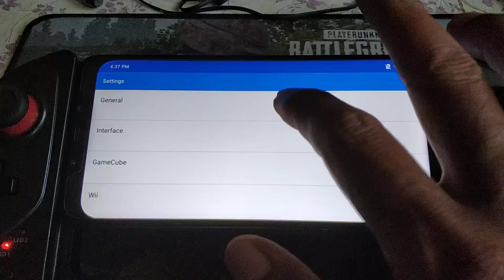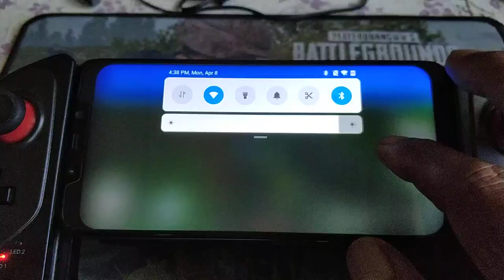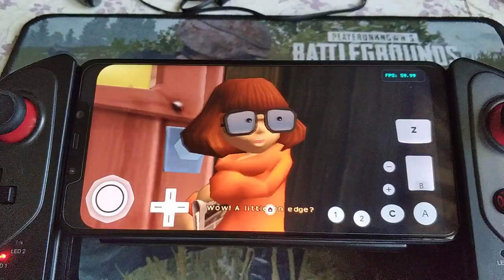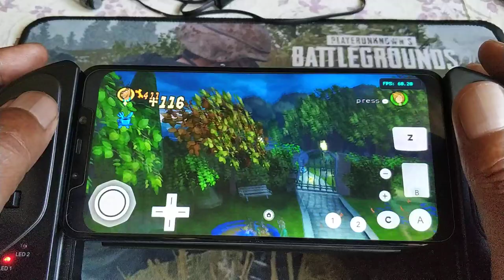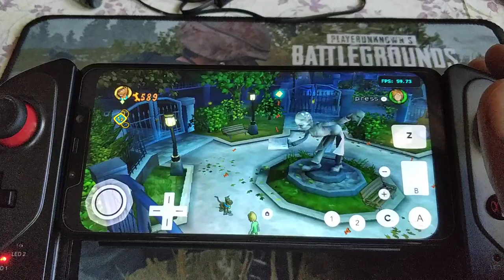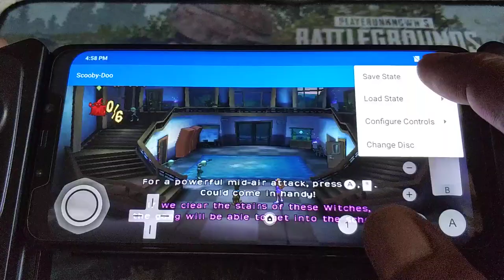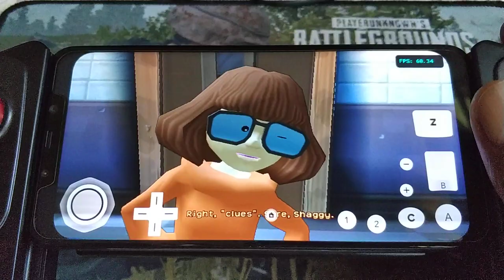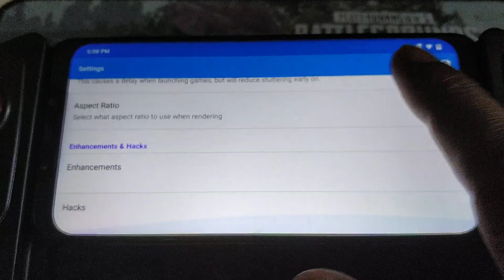Scooby-Doo First Frights wii | Dolphin V 5.0-9913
Rom = Miui 10.3.4.0 Global Stable